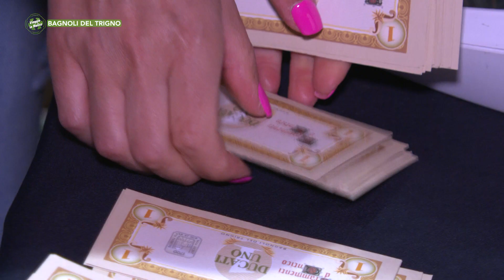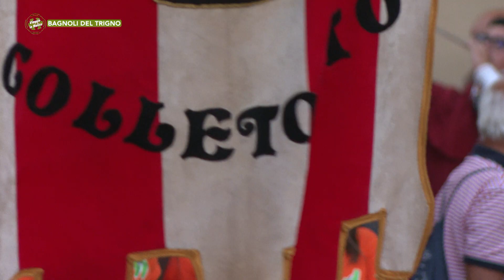Bagnoli del Trigno - Frammenti d’Antico, 26a edizione - Puntata 9047 - 09 - Viaggio in Molise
Bagnoli del Trigno - Frammenti d’Antico, 26a edizione - Puntata 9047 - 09 - Viaggio in Molise - Telemolise